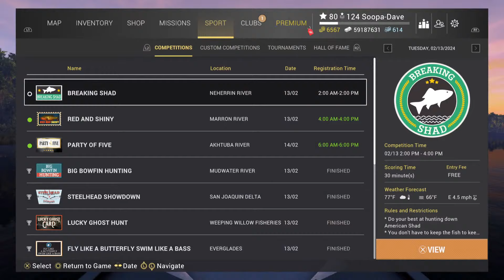Fishing Planet Crappie Valentine Cup Tournament Qualifer #1